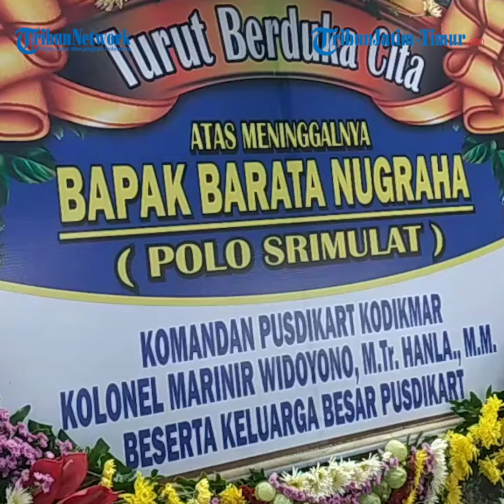Polo Srimulat Meninggal Dunia, Pelayat Takziah ke Rumah Duka di Kabupaten Madiun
REP : Febrianto

TRIBUNJATIMTIMUR.COM, MADIUN - Satu persatu pelayat mulai bertakziah ke rumah duka pelawak srimulat Polo, Desa Kertosari, Kecamatan Geger, Kabupaten Madiun, Kamis pagi (7/3/2024).

Beberapa kerabat terpantau tengah menunggu kedatangan jenazah, yang diberangkatkan dari tempat persemayaman  di Bekasi, Jawa Barat, Rabu malam (6/3/2024).

Selain itu, tampak sudah ada karangan bunga, di depan rumah duka keluarga mendiang, sebagai tanda turut berduka cita.

Pelawak dengan nama asli Christian Barata Nugroho ini tutup usia, setelah berjuang melawan sakit paru-paru yang diidap sudah lama.